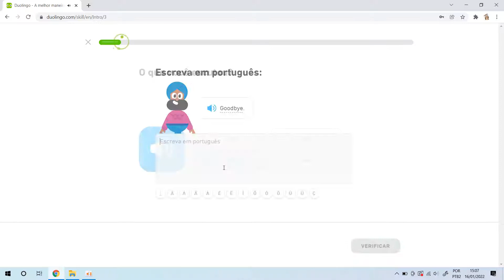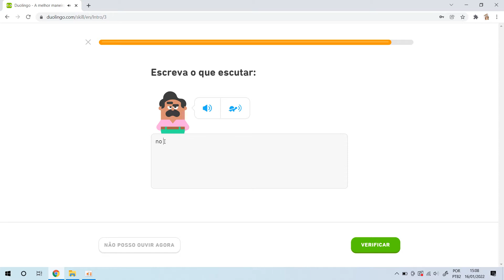Zerando duolingo, Introdução vídeo 15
Aqui você acompanhará toda a minha jornada no duolingo, resolvendo todos os exercícos e apraticando de maneira simples e fácil. Busco desenvolver as minha habolidades no idioma Inglês.

Se busca aprimorara o seu nivel no idioma inglês, acesse o link abaixo e confira o conteúdo que estou desenvolvendo: